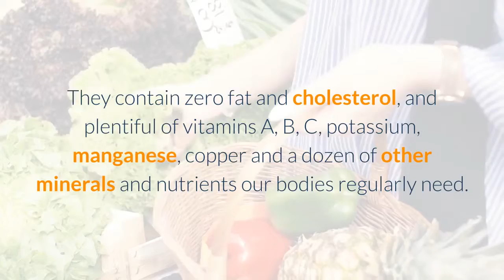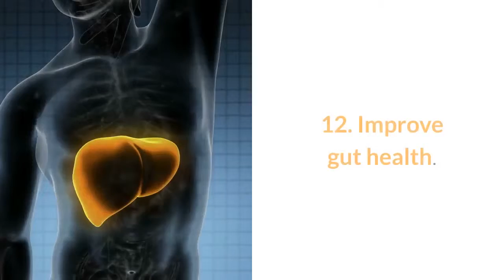22 amazing health benefits of pineapple | Healthy fruit Pineapple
22 amazing health benefits of pineapple | pineapple benefits | Healthy fruit Pineapple